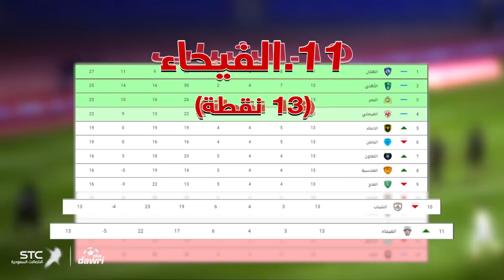كل ما تود معرفته قبل بداية الجولة 14 من الدوري السعودي